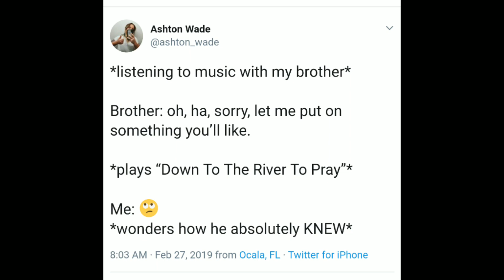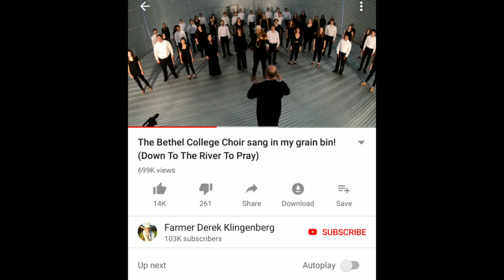Down to the river vs. Down in the River (remake) Mandela Effect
The gospel song changed from Down to the river to Down in the river ... This is a reupload from last year after I deleted my whole channel.